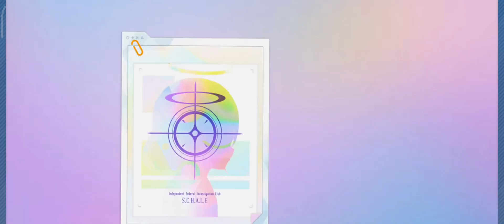Hari Hari nge Spark - Blue Archive